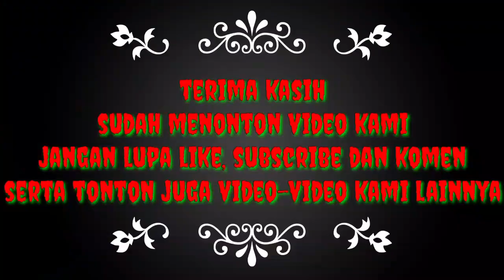Vlog Trabas puruk cahu-dirung pinang di jalan berlumpur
Perjalanan dari puruk cahu menuju desa dirung pinang kecamatan laung tuhup kabupaten murung raya melalui jalur darat, menggunakan mobil estrada.